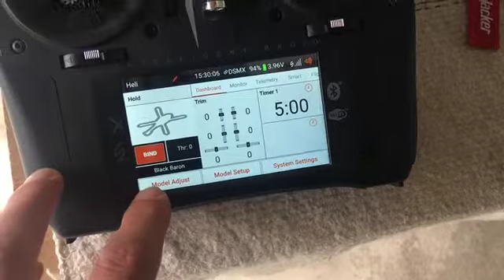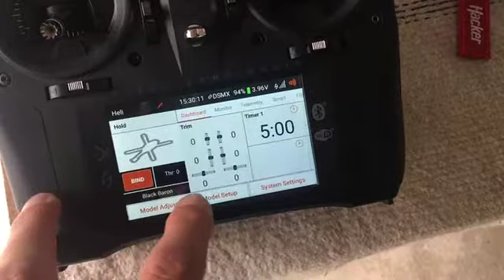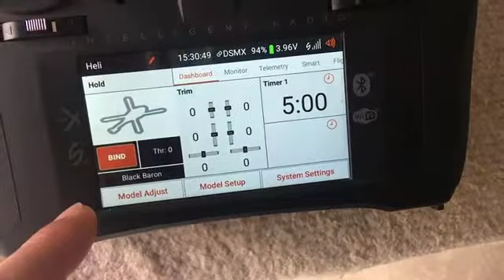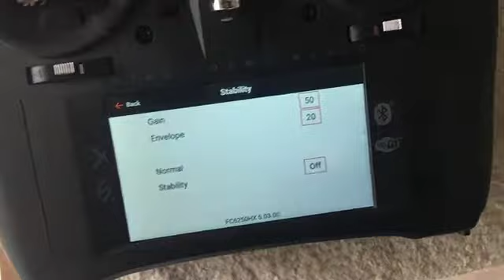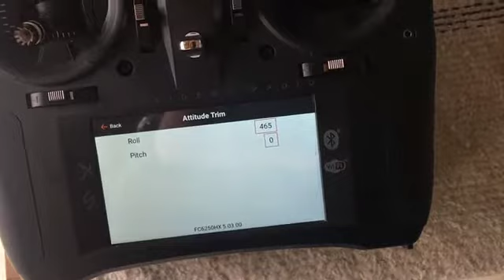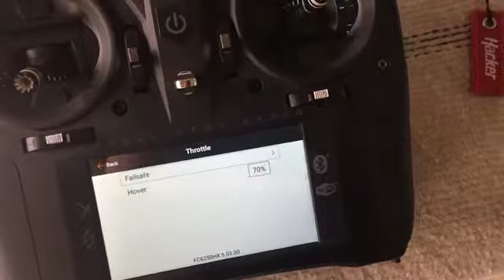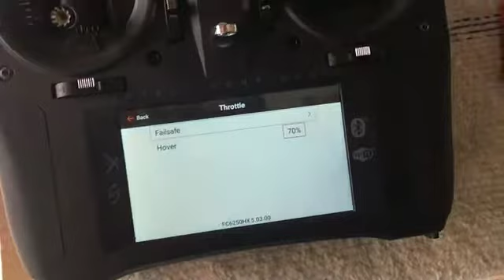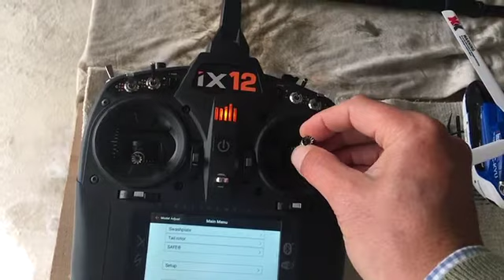MD500 + Flight Controller ... noch kein sicheres, stabiles Flug-Erlebnis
Bis dato noch kein stabiles, sicheres Flug-Erlebnis. Ich bin langsam am Ende mit den Einstellungs-Möglichkeiten für Sender + Flight Controller.

Der Digital Switch Assign am Spektrum iX12 Sender stellt sich aus mir unerfindlichen Gründen immer wieder von allein zurück. Der wiche Motor-Start gleicht eher einem ruckartigen Reinkicken der Rotor-Blätter. Sieht nicht sonderlich "Scale like" aus.

Gruss,
Black Baron